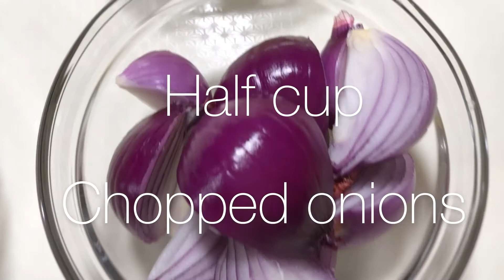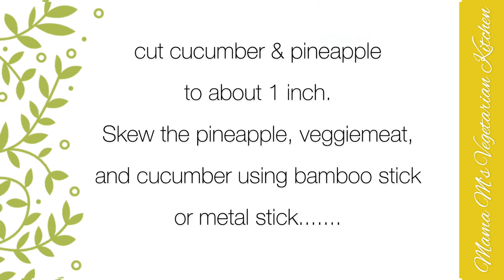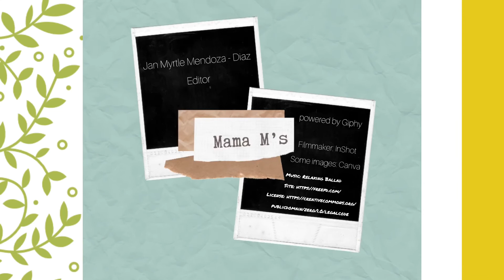How To Make Veggie BBQ & BBQ Sauce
Editor: Jan Myrtle Mendoza - Diaz

Powered by Giphy
Filmmaker: InShot
Some images: Canva